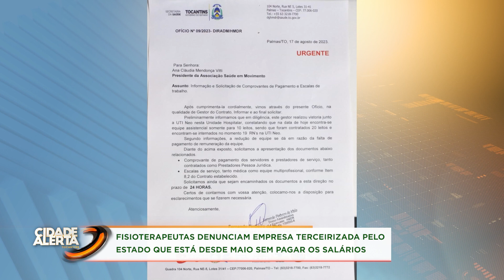FISIOTERAPEUTAS DENUNCIAM EMPRESA TERCEIRIZADA PELO ESTADO QUE ESTÁ DESDE MAIO SEM PAGAR OS SALÁRIOS